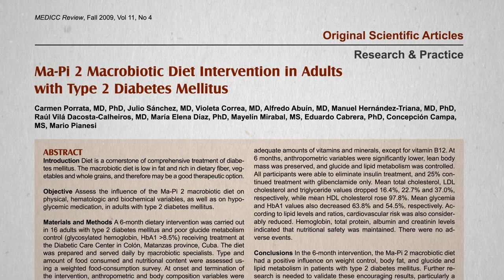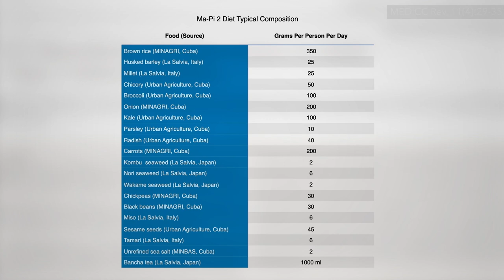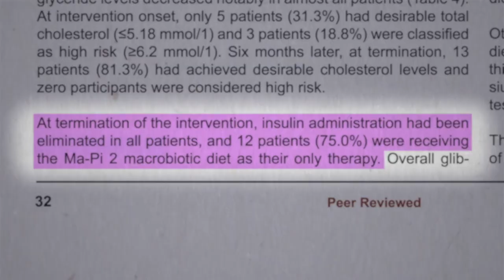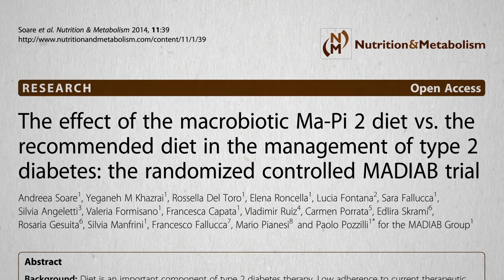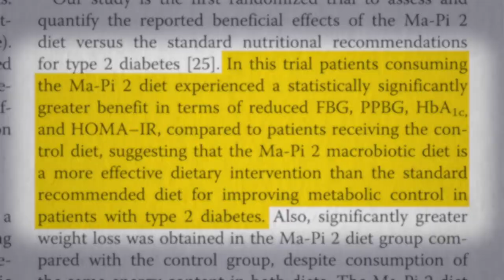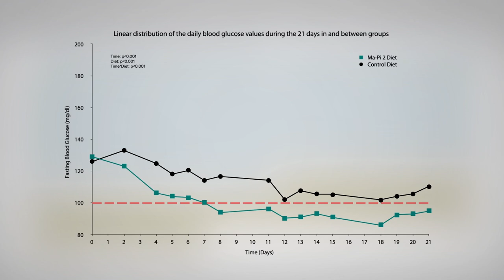Flashback Friday: Benefits of a Macrobiotic Diet for Diabetes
What happens when you add massive amounts of carbs to the daily diet of type 2 diabetics in the form of whole grains?

Is the macrobiotic diet perfect? No. I offer some suggestions for improving it in my last video, Pros and Cons of a Macrobiotic Diet

Here are a few other diabetes videos, but I’ve got tons more here.

Have a question about this video? and someone on the NutritionFacts.org team will try to answer it.

Want to get a list of links to all the scientific sources used in this video? You’ll also find a transcript and acknowledgements for the video, my blog and speaking tour schedule, and an easy way to search (by translated language even) through our videos spanning more than 2,000 health topics.

Image credit: CC0 Public Domain/Maxpixel. Image has been modified.